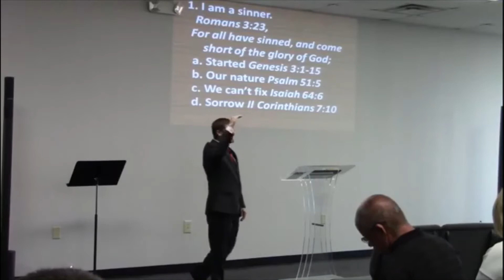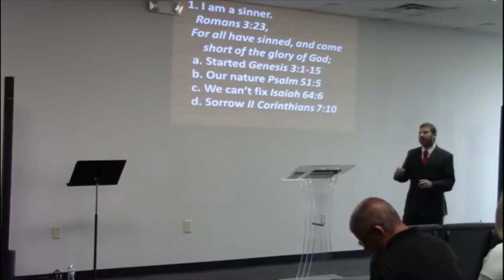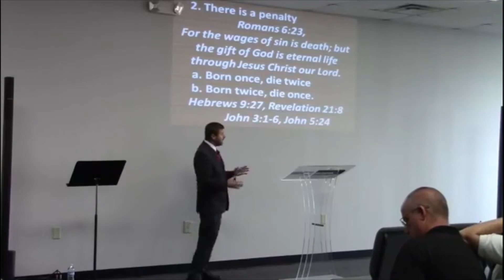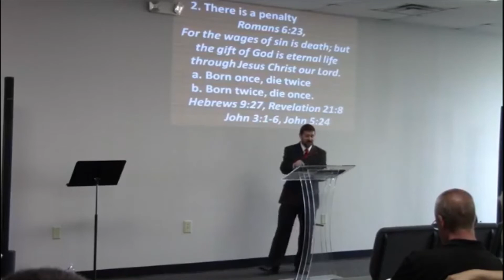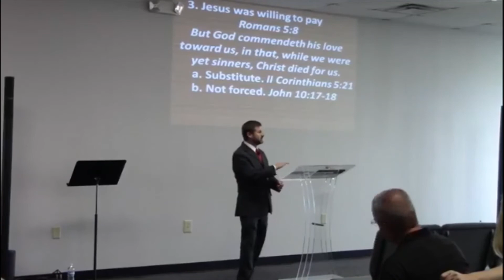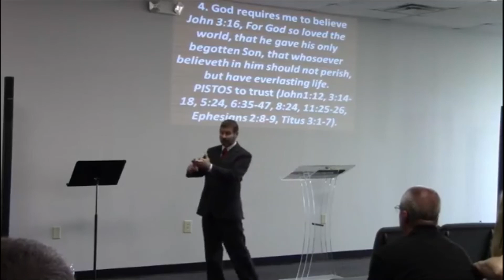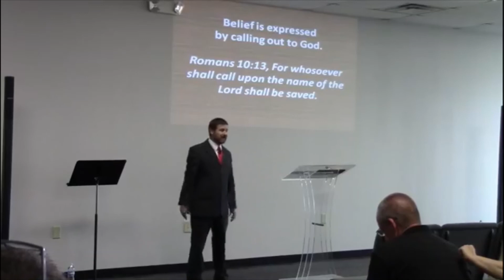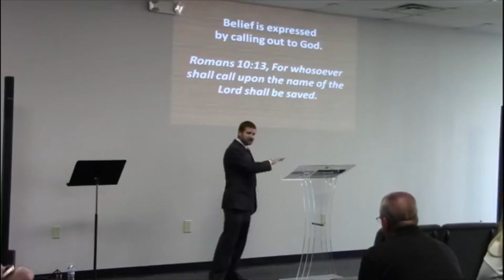How does a person get Saved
What does the Bible say a person has to do to have there sins forgiven, things made right between them and God, and know that they are going to heaven when their life here is over.